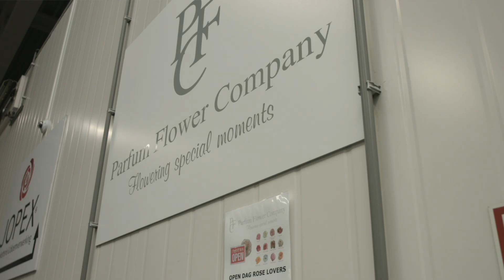Parfum Flower Company / FRP Production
Een bedrijfsfilm over Parfum Flower Company Aalsmeer: de leverancier van geparfumeerde rozen. Bekijk hier een selectie van de prachtige rozen!